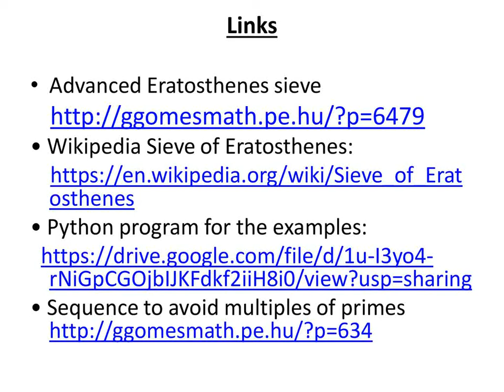Counting and Listing Prime Numbers in Python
*Python Program  (replace "less" and "greater" by their symbols to it works)
def pi_gg23_matrizi(x):

    # Initialize the primality list
    primos = []
    multiplos=[]
    tip=[]             # auxiliar to advance 2p or 4p

    # Generate “num” numbers not multiples of 2 and 3 (this follows a 2p and 4p sequence)
    sj=2
    num=5
    while num less=x:

        # Advance the list of multiples whose values are less than “num”
        # and Search if “num” exists in multiples
        isprime=True
        for i in range(len(multiplos)):
            if  multiplos[i]==num  :
if num is in the multiplos so it is compound
                isprime=False
                break
            if  multiplos[i] less num  :
                multiplos[i]+=primos[i]*(tip[i]*2+2)
                tip[i]=not(tip[i])

        # isprime == True then is a prime number
        if isprime:

            # include in primes and include “num*num” in multiples
            num2=num*num
            primos.append(num)
            if num2 less=x:
                multiplos.append(num2)
                tip.append(not(num%6-1grater greater 2))

        # Advance to the next number to be tested and go back to the beginning until reaching the limit “x”
        sj=2-sj
        num+=2+sj

    return len(primos)+2  # note: the prime list contains the prime list (rss KKKK)

Links